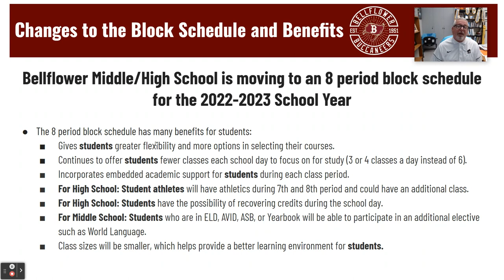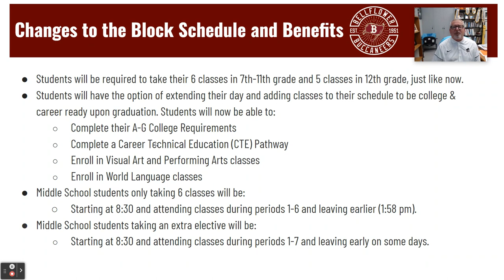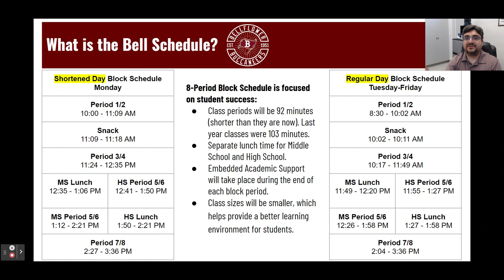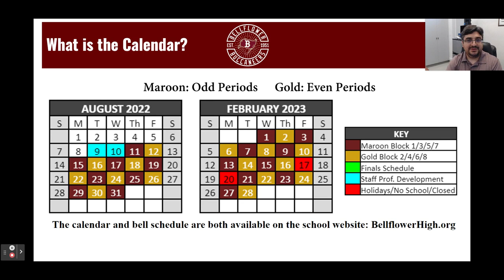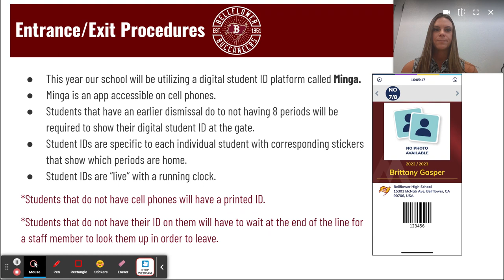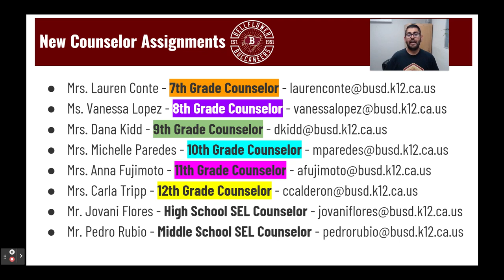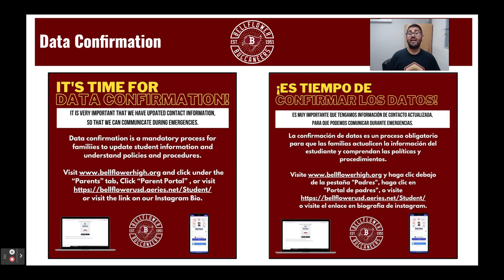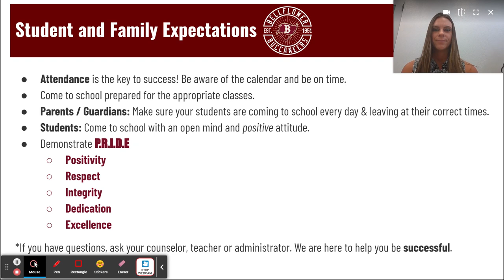2022-2023 Bellflower High School - Welcome Back Introductory Video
Welcome back to Bellflower High School for the 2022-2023 School Year. Please watch the following video to learn more about some of our new policies that will take place during the upcoming school year. We will also be changing our bell schedule as well, which is dependent on our Maroon & Gold Calendar system.

Please to go BellflowerHigh.org to access the Maroon & Gold Calendar and Bell Schedule. Thank you.
Captions are available for the video.